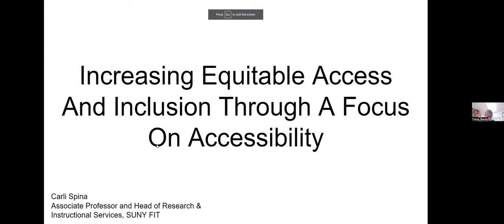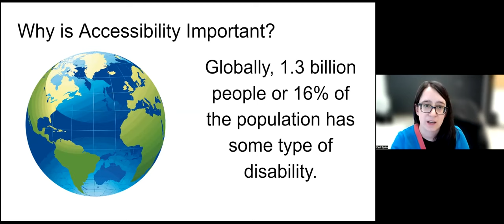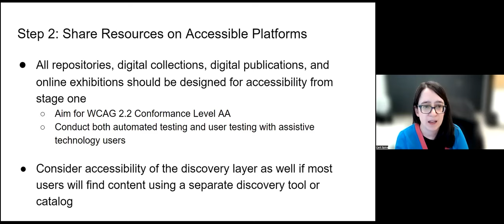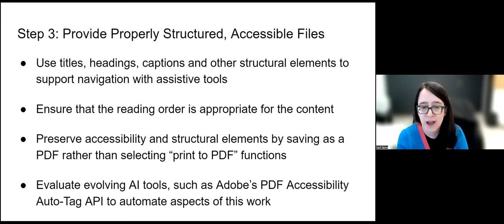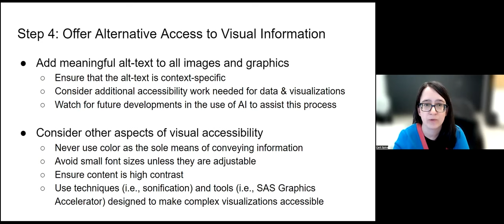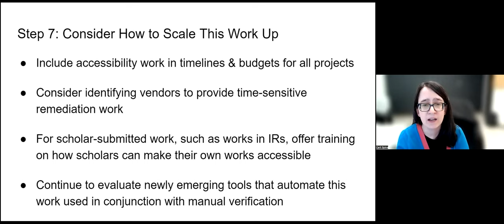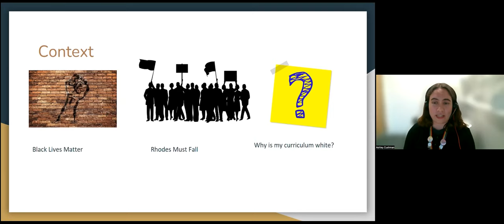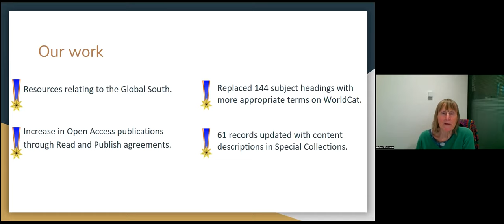RLUK24 | Partnerships and inclusion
RLUK24 Conference

Increasing Equitable Access and Inclusion Through a Focus on Accessibility
Carli Spina, Associate Professor and Head of Research & Instructional Services, SUNY FIT

Closing gaps - in collections, information literacy and professional practice
Aaron Worsley-Burke, Research Liaison Lead, Oxford Brookes University
Ashley Cushman, Academic Liaison Librarian, Oxford Brookes University
Helen Whittaker, Academic Liaison Development Team Leader, Oxford Brookes University